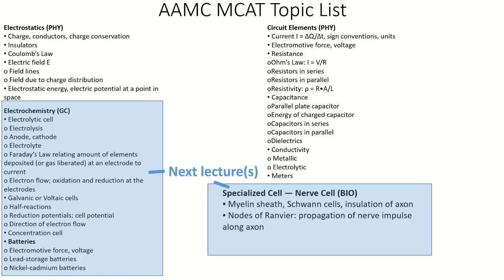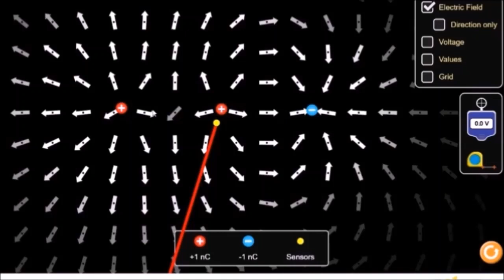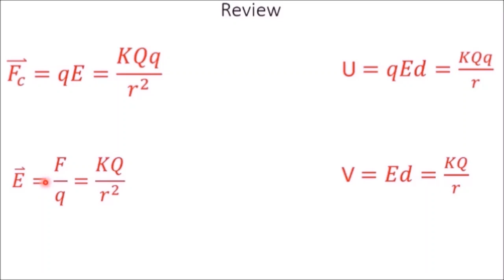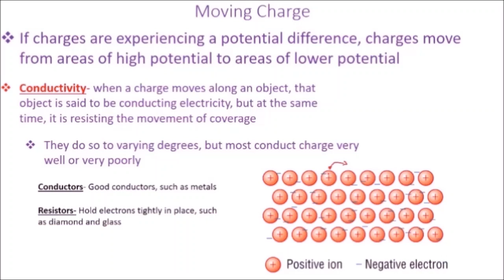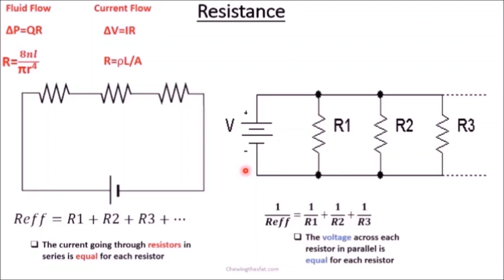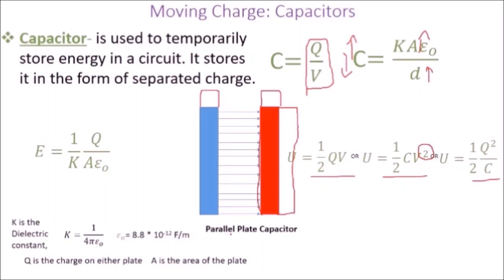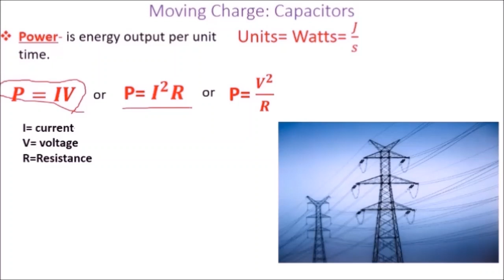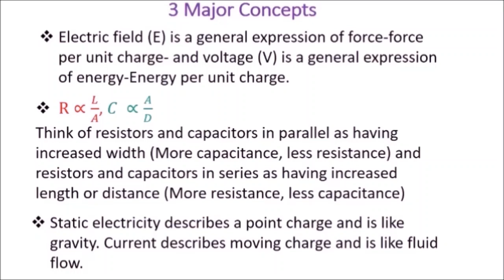MCAT Electrostatics and Electric Circuits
This is a lecture from a series of lectures on metabolism topics tested on the MCAT. To sign up for our longitudinal MCAT prep course,

 Note: some concepts were expanded upon in previous or subsequent lectures.

Recommended practice problems
Ch. 15/16